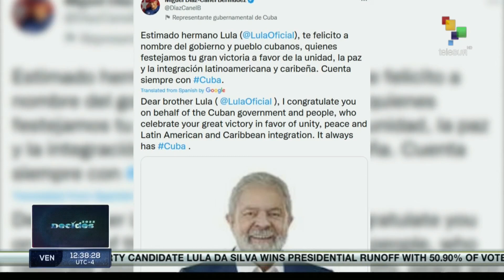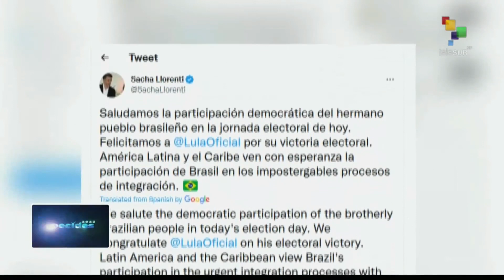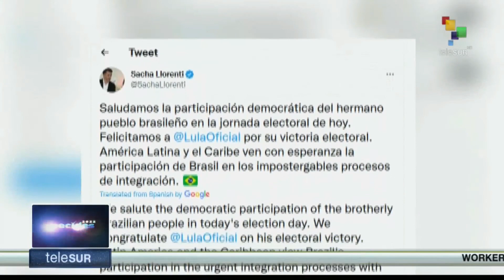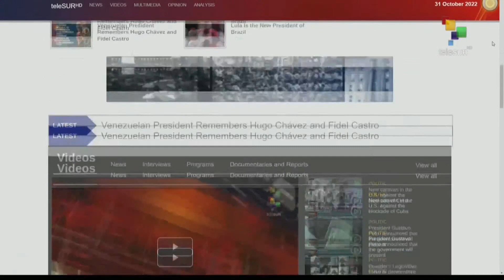FTS 12:30 31-10: Congratulations pour in after Lula’s victory in Brazil presidential election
31/10/2022
FTS 12.30
*Tensions continue in Bolivia amidst opposition demonstrations
*Russia, Azerbaijan and Armenia hold summit in Sochi